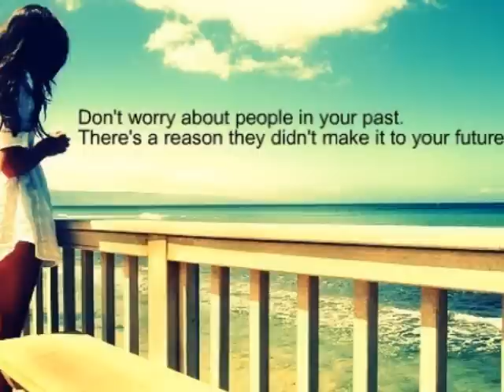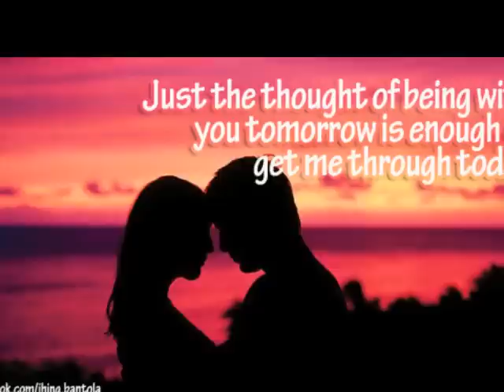"恋の魔法" -菅原紗由理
菅原紗由理